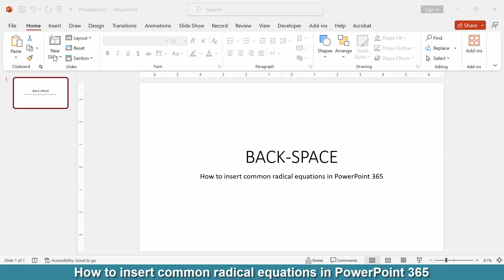How to insert common radical equations in PowerPoint 365